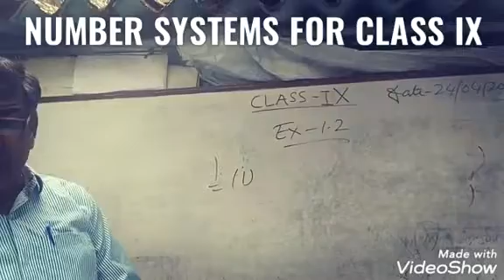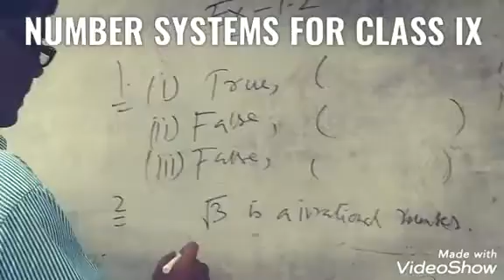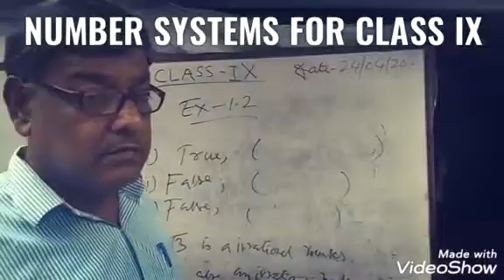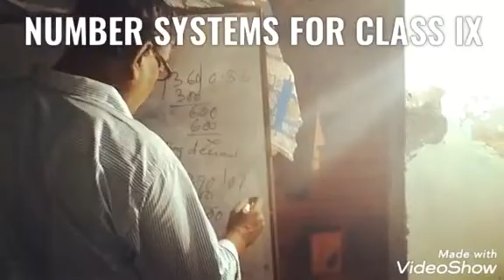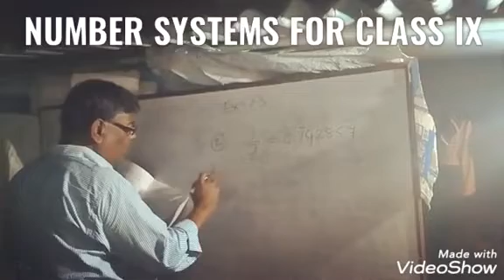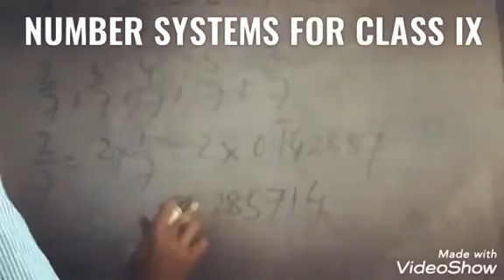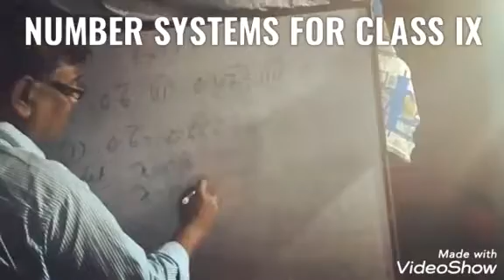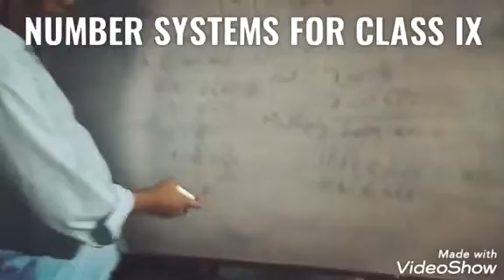STD-IX, Number Systems